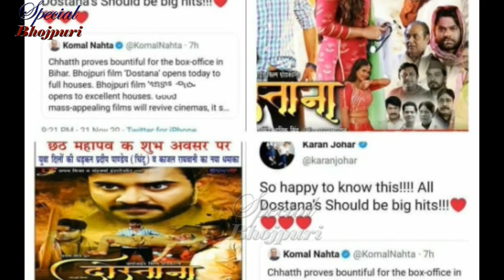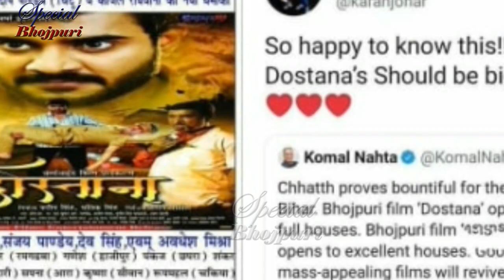चिंटू की फ़िल्म दोस्तना की तारीफ़ की बॉलीवुड डायरेक्टर करन जौहर ने